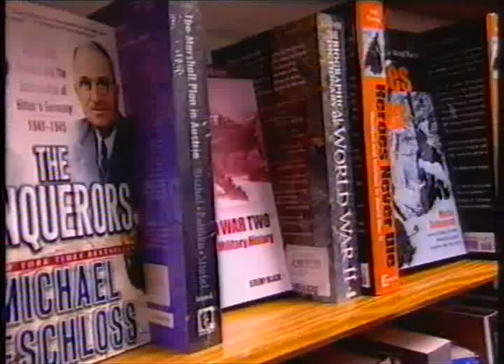The Truth About Killing - Episode 1 Part 1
How easy is it to kill in battle? War footage and Hollywood-style dramatisations of battle abound, showing men killing each other. But what is it really like to take someone's life? Most young men are sure that if it came down to it they could kill for their country. But when British comedian and journalist Grub Smith hears about shocking research that seems to turn accepted thinking on its head, he decides to investigate. To find out the truth, he undergoes infantry training and meets leading military and academic experts.